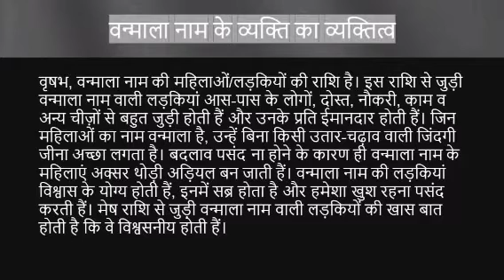Vanmala नाम के लोग कैसे होते हैं | vanmala name meaning | Name vala